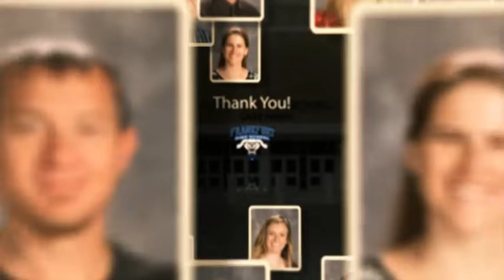HDTV Morning Announcements 5/7/19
Richard plz come to school